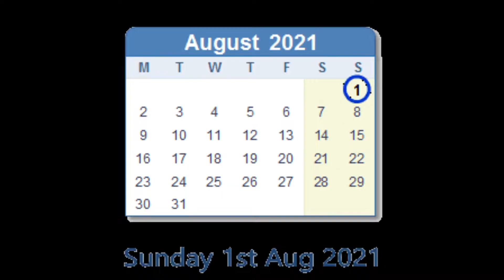Challenge game with couples on Sunday Ride 😅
Hnjii Kida ho ji saare vadiya chalo vadiya hi rehna apni tarah.

This is a channel where you find every kind of stuff related to biking and traveling and I definitely say that you will enjoy it all.

As a professional, I am a Java Full Stack Developer.

My Traveling Soulmate Royal Enfield 350.